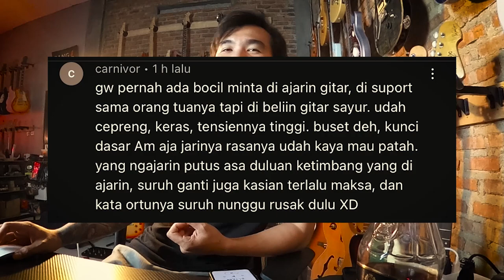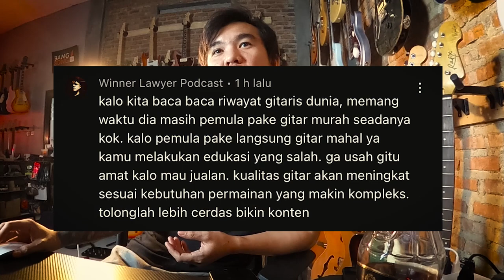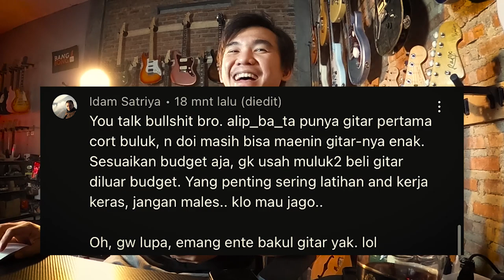MENJAWAB PEMULA HARUS PAKE GITAR MURAH , KARENA GITAR BAGUS TIDAK UNTUK PEMULA LOL